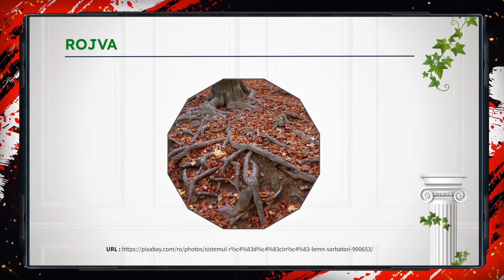Ep. 31 Five main components of vertas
🔴 If you enjoyed this video help others enjoy it by sharing it on social media.

🔗 Use share button bellow this video

- - - Relevance Content Of This Video - - -